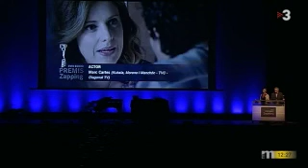Els Matins XVIII Premis Zapping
XVIII Premis Zapping a l'oci audiovisual de qualitat de 2012, celebrats el 21/02/2013 a Barcelona

XVIII Premios Zapping al ocio audiovisual de calidad de 2012, celebrados el 21/02/2013 en Barcelona